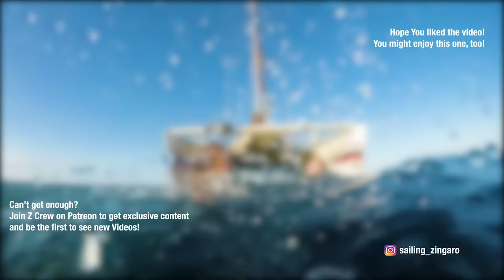This is not an accident. Our boat just SINKS. Whoopety doo. Ep.44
Can YOU see what's wrong with this picture? Find out in this week's adventure sailing around Costa Rica on a plywood catamaran. The where, why, and when of one of life's most intriguing questions: When will Zingaro's dinghy DIE??